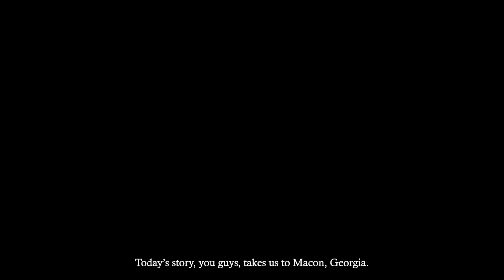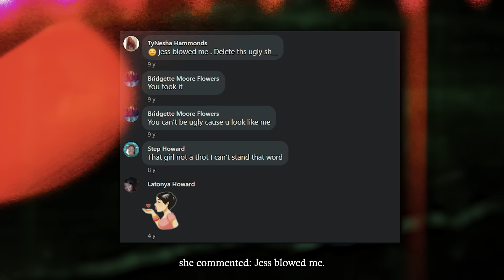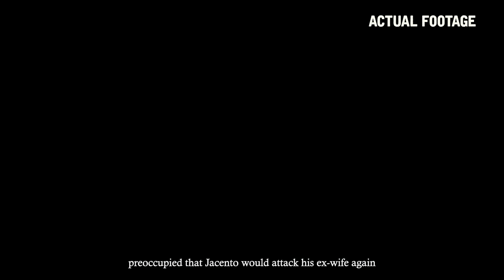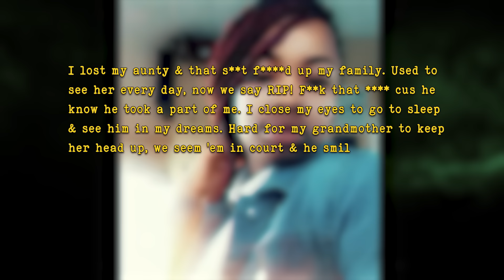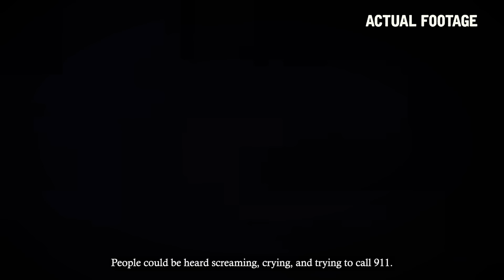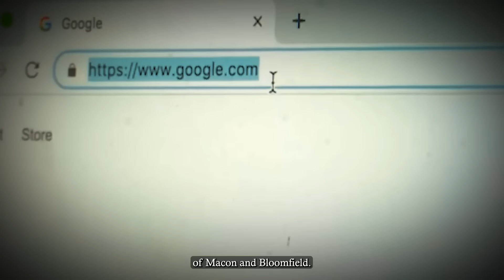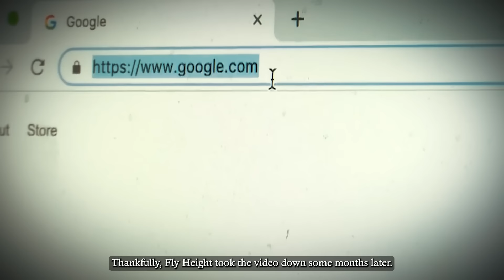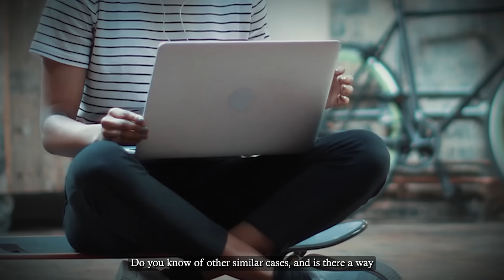The Teen Who Was Murdered On Facebook Live Due To Family Feud | Anna Uncovered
He took two steps and shot at us.

Oh my God! Hello?

This is 20-year-old Tynesha Hammonds with her 8-month-old son. Two days before Christmas Day  of 2018, her life came to a brutal end while she was recording a Facebook Live video.

But Tynesha’s death stood at the end of a long list of tragic tit-for-tats. In a hopeful scenario, her shocking death was a wake-up call for the rough Bloomfield crowds. In a more pessimistic scenario, it was just another victim of an endless, senseless war.

Tynesha never got to see her baby grow up, and she was not the only one in her family whose life was cut short in a brutal, senseless way.

And yet, after her death, people seemed more interested in her last Facebook live than in her poor grieving family.